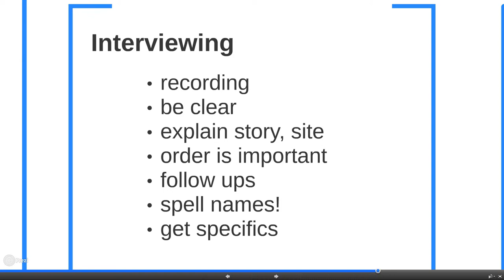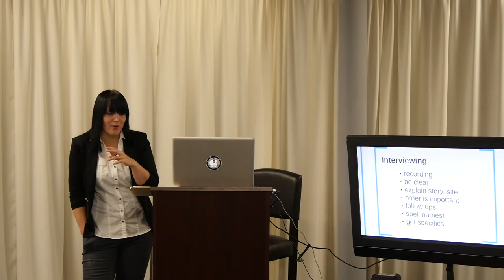Interviewing Technique - Citizen Journalism with Rebecca Everett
Rebecca Everett of the Daily Hampshire Gazette speaks on interviewing at NCTV's Citizen Journalism Workshop.